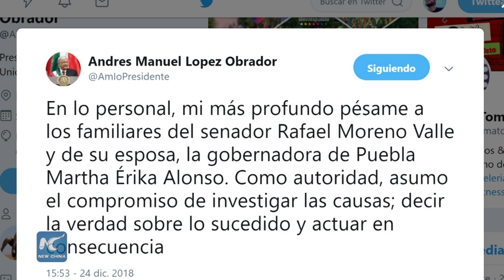Mexican authorities confirm deaths of Alonso and Moreno Valle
Martha Erika Alonso, governor of the Mexican central state of Puebla died on an aircraft accident along with her husband, former governor Rafael Moreno Valle, 2 crew members and Moreno Valle’s assistant.